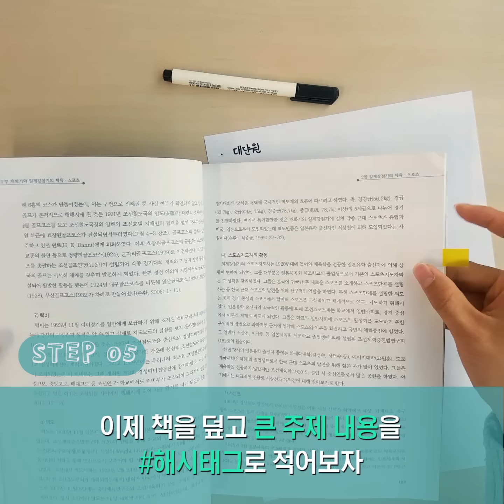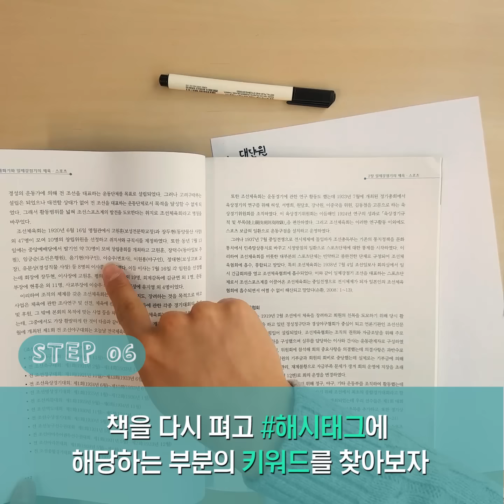[스펙업레시피] 해시태그 공부법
시간이 없다면 핵심만 공부하자
서울대 체육교육과 김동근 멘토가 전하는
해시태그 공부법으로 스펙 UP 하자!

스펙업레시피, 자세히 보려면? (클릭)